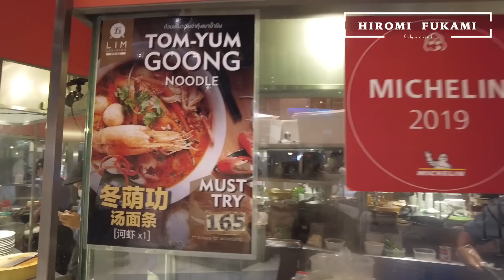【タイ🇹🇭】HIROMIちゃんお久しぶりのタイのVLOG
友の会の皆様ごきげんよう！
HIROMI FUKAMI Channelへようこそ！！

●広海 HIROMI
Hi Inc. CEO
マーケティングディレクター / 東京服飾専門学校講師 / タレント
2018年マーケティング会社Hi Inc.を設立し、代表取締役に就任。デジタルマーケティングを軸に、コンテンツ制作やディレクション、コンサルティング、PR施策の考案、キャスティングと幅広いサービスを提供している。エスティ ローダー グループ、ロレアルグループ、LVMHグループ等、国内外に数多くのクライアントを抱えている。2020年から双子の弟と共に始めたInstagram やYouTubeなどでのライブ・動画配信も好評。多くのフォロワーから支持されている。

●深海 FUKAMI
TOKYO GIRLS COLLECTIONブランドディレクター / 東京服飾専門学校講師 / タレント
スタイリスト野崎美穂氏に師事後、独立。2015年よりスタイリストとしてキャリアをスタートし、国内外のファッションショー、雑誌、テレビ番組、広告、ライブなどのスタイリングなどを始めアパレルブランドのクリエイティブディレクション、アニメーション監修、ドラマへのスタイリングアバイザー、コンサルタントなど幅広いフィールドで活動する。2020年から双子の兄と共に始めたInstagram やYouTubeなどでのライブ・動画配信も好評。多くのフォロワーから支持されている。